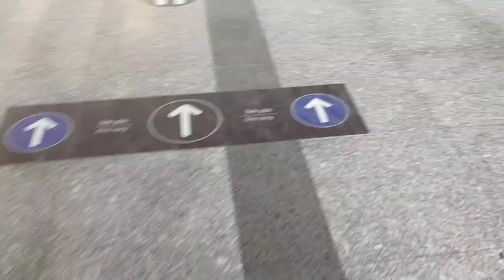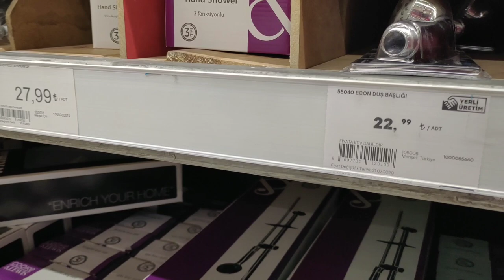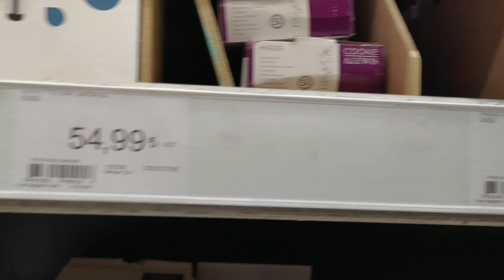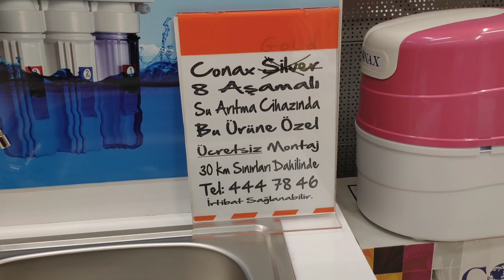Ankara | Trip to Ankamall shopping center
Trip to Ankamall Ankara Turkey, Türkiye Ankara alışveriş merkezi Ankamall